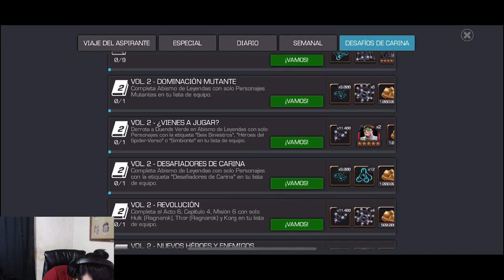DESAFÍOS DE CARINA 2.0 | #3 "EQUIPOS POR DOQUIER" 100% | MCOC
IREMOS EN ORDEN, TODO SE HARÁ EN DIRECTO...

0:00 Winter Soldier
10:30 Captain Marvel
21:30 Juggernaut
30:19 Rhino
37:23 Storm
52:15 Vision
59:50 Black Panther
1:15:35 Scarlet Witch
1:32:45 Wolverine
1:38:50 Black Bolt
1:44:45 Hulk